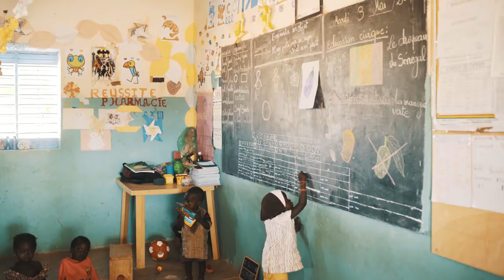Elena, Italy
Entry into the tvebiomovies 2016 Global Youth Video Competition on Climate Change - one view = one vote.  Share your favourite film with your friends, family and colleagues.